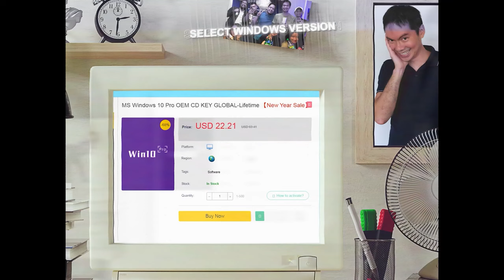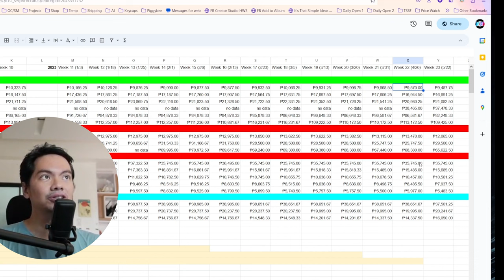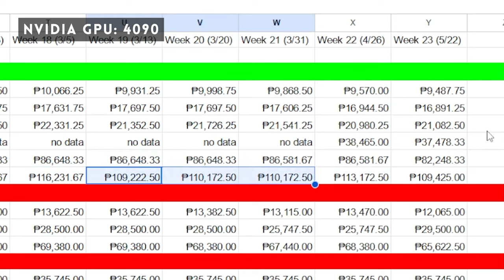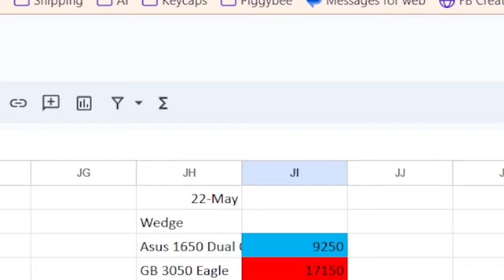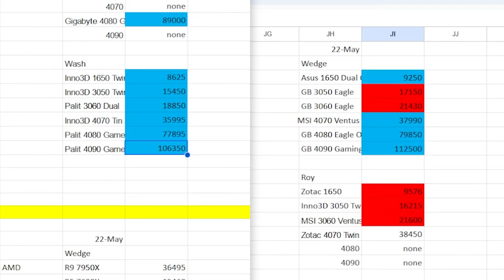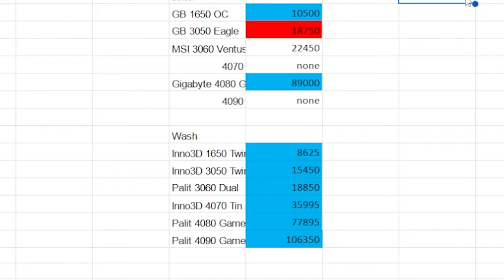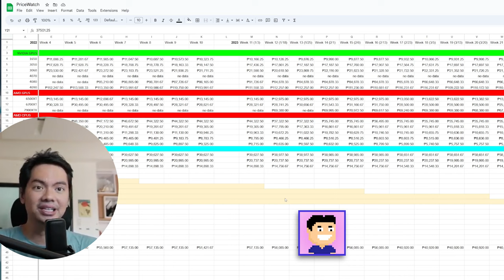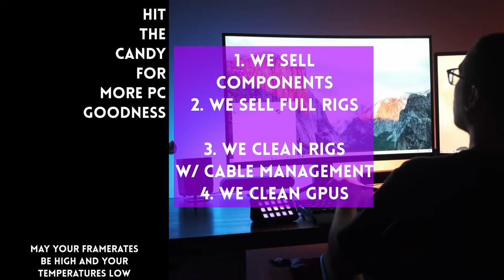ALL GPU Price DROP in ONE STORE 🤤↘️ Pricewatch Episode 7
Pricewatch Episode 1 Nov 2022

Episode 367x41x23 - Tracking gpu and cpu prices in the Philippines through the four largest PC retail stores in the country